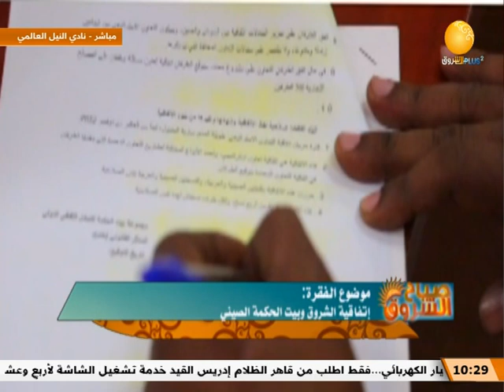صباح الشروق | المشرف العام لبرامج الشروق أ. الزبير يحدثنا عن اتفاقية الشروق وبيت الحكمة الصيني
صباح الشروق | أ. الزبير يحدثنا عن اتفاقية الشروق وبيت الحكمة الصيني
أ/ الزبير سعيد ـ المشرف العام لبرامج قناة الشروق
ـــــــــــــــــــــــــــــــــــــــــــــــــــــــــــــ

الشروق_ الفضائية
Ashorooq Tv
ـــــــــــــــــــــــــــــــــــــــــــــــــــــــــــــ